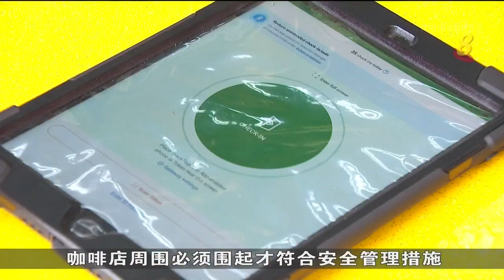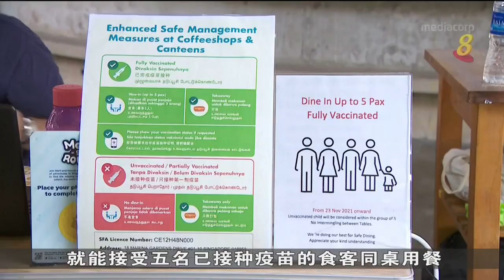18小贩中心和咖啡店 明起可让五名已接种者同桌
11个小贩中心和七家咖啡店，明天起可让五名完成疫苗接种者同桌用餐。